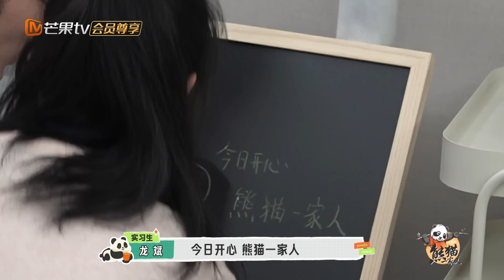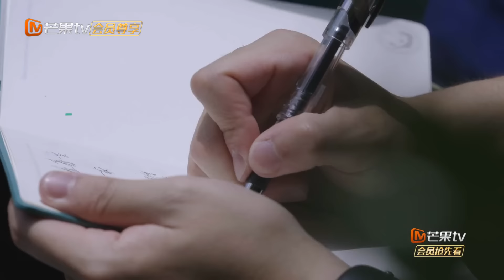FULL｜熊猫小知识科普～功夫熊猫骄阳现场演杂技，原来熊猫吃饭都是躺着？喂药时间上演斗智斗勇演技大战！｜《熊猫一家人Panda‘s Family》｜EXTRA 01｜MangoTV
简介：
全国首档大熊猫饲养员科普纪实节目，节目将诠释“熊猫人”代代相传的无私奉献和刻苦钻研精神，记录6位以大熊猫保护事业为梦想的青年成长之路，以他们的蜕变和成长激励广大年轻人敢于攻坚克难、奔赴理想。